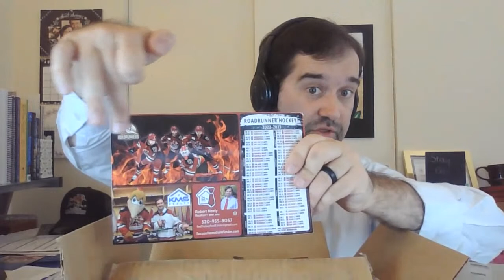Unboxing the New Tucson Roadrunners Game Schedule Magnets!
A live upboxing of the new Tucson Roadrunners Game Schedule Magnets for the 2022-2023 Season!  LET'S GO TUCSON!  And see you at the game!